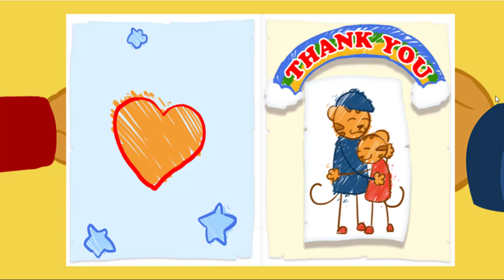Daniel Tiger - Sharing with Your Sister